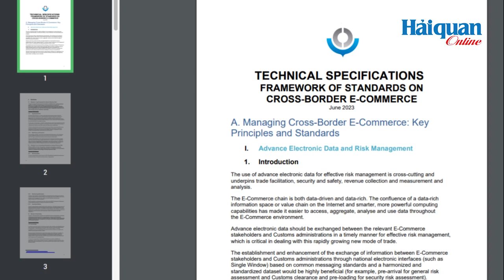Hải quan quốc tế: Tổ chức Hải quan thế giới công bố gói thương mại điện tử phiên bản 2023.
Các cơ quan Hải quan thành viên của Tổ chức Hải quan thế giới và các bên liên quan đã tiến hành đánh giá toàn diện mô hình kinh doanh thương mại điện tử về vai trò và trách nhiệm của các bên liên quan được quy định trong Chú giải kỹ thuật của Khung tiêu chuẩn Tổ chức Hải quan thế giới về thương mại điện tử xuyên biên giới.